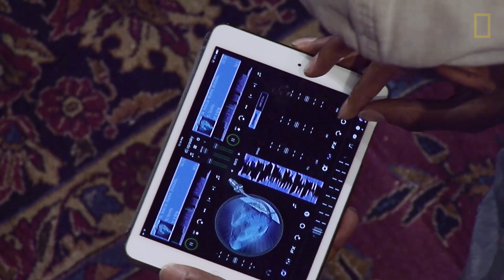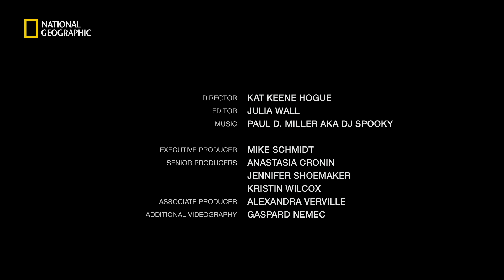DJ Spooky Mixes Media to Spark Thought | National Geographic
With cultural and environmental issues as its backbeat, the music of National Geographic 2014 Emerging Explorer Paul D. Miller aka DJ Spooky creates a space to ponder and address some of society's biggest questions.

The Explorers Project chronicles the work of National Geographic's Emerging Explorers—tomorrow's visionaries who are making discoveries, making a difference, and inspiring people to care about the planet.

DIRECTOR: Kat Keene Hogue
EDITOR: Julia Wall
EXECUTIVE PRODUCER: Mike Schmidt
SENIOR PRODUCERS: Anastasia Cronin, Jennifer Shoemaker, and Kristin Wilcox
ASSOCIATE PRODUCER: Alexandra Verville
ADDITIONAL VIDEOGRAPHY: Gaspard Nemec